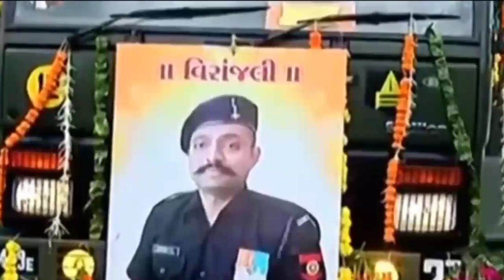મહિપાલસિંહ નો છેલ્લો વિડિઓ જોઈલો😭 || મહિપાલ સિંહની અંતિમ યાત્રા 😭 || Shahid Mahipalsinh Vala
Jenil Gediya Vlog ગુજરાતીની Youtube ચેનલને સબસ્ક્રાઈબ કરો અને બેલ આઈકોન જરૂરથી દબાવો...જેથી દરેક મહત્વના વીડિયોની નોટિફિકેશન તમને મળતા રહેશે

live samachar
mahipal sinh vala
mahipal Singh
mahipal Singh shahid
mahipal Singh wala shahid
mahipal Singh antim yatra
mahipal reddy son
mahipal Singh rathore
mahipal Singh vala live
mahipal Singh shahid yatra
mahipal vala
Breaking news
amardeep sinh gohil

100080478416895